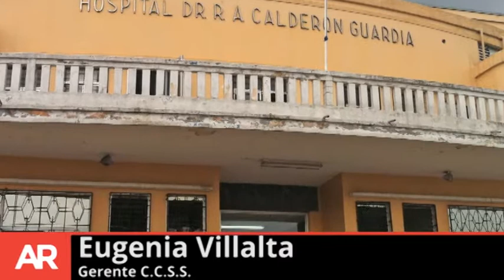Resumen 25 de abril del 2014 5:45PM